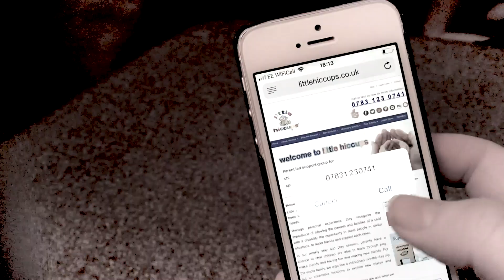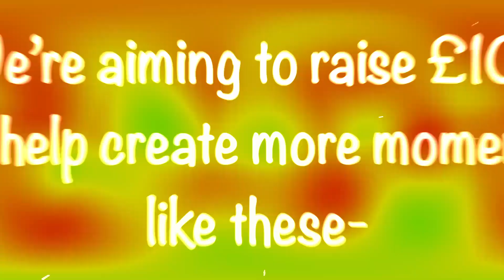A Year of Little Hiccups 2018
Every wondered just what we do at Little Hiccups? This video by Anna Harkis says it all. It blows me away. NoLimits FundraisingGoals SuperheroChildren Hiccupfamilies LoveThemALL ItsBeenAnAmazingYear ItsOur10thBirthdayNextYear!